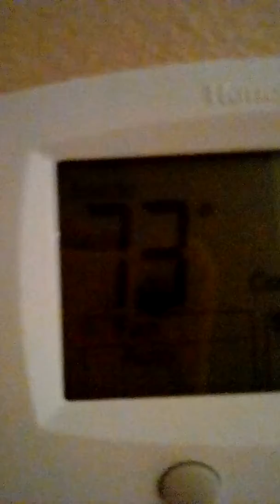The cooler is on